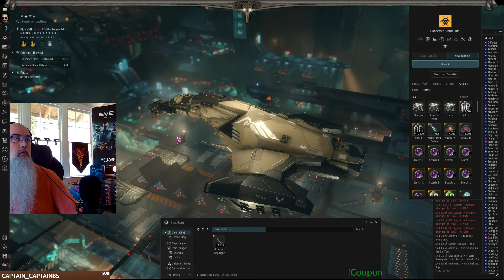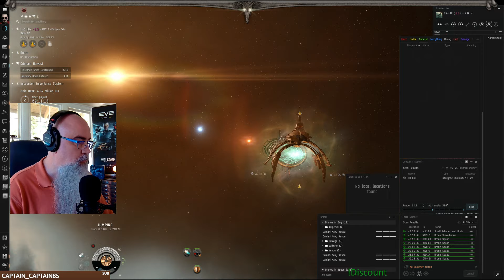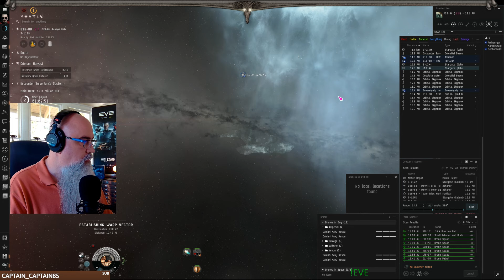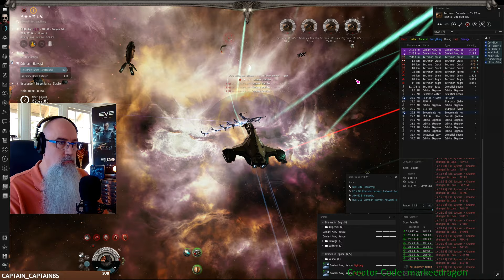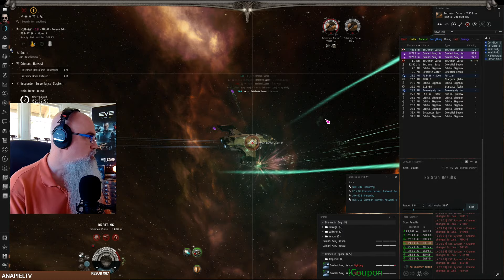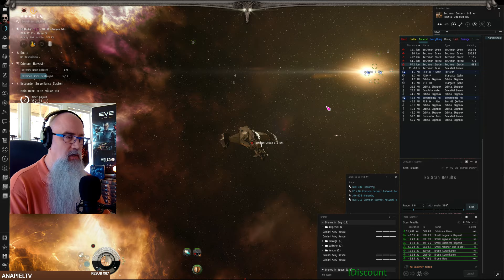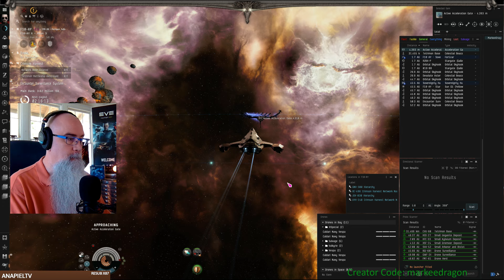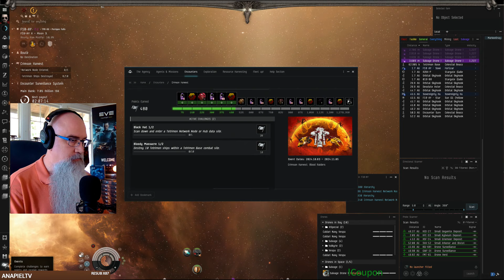Null Searching for Sites - EVE Online 1908